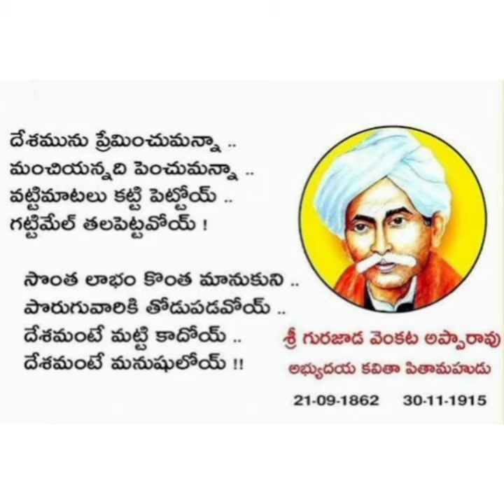September - 21 🎉 Sanga Sanskartha Gurajada Apparao Jayanthi/ Good morning India 🇮🇳